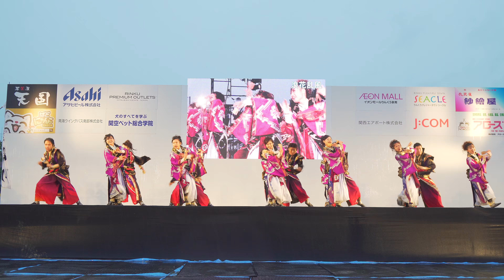[4K]浪花乱風 ゑぇじゃないか祭り 2017 メイン会場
2017年10月15日（日）
第14回泉州ＹＯＳＡＫＯＩ ゑぇじゃないか祭り
メイン会場